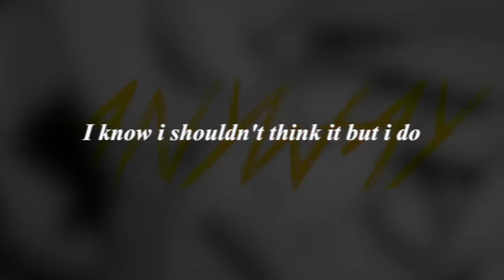𝓣𝓮𝓻𝓻𝓲𝓫𝓵𝓮 𝓣𝓱𝓲𝓷𝓰𝓼- Strade Tribute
Warning: Video contains blood, violence, and noncon intentions. Scenes from Boyfriend to Death are implemented. Please watch at your own risk.

Wowie i never thought i would make a video dedicated to this horrible man, but the artist is really super cool and the game Boyfriend to Death is full of murdery fun. Besides, I wanted to make my girlfriend Jade something and she loves Strade so i figured why not. But yeah, i tried a few new things in this video and i think it turned out pretty okay.